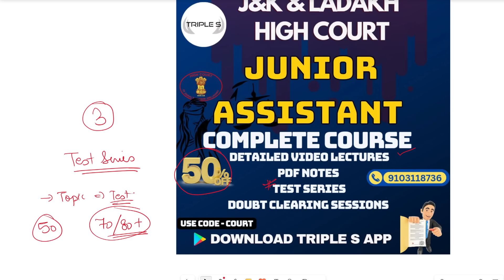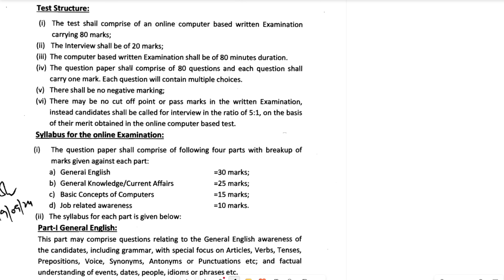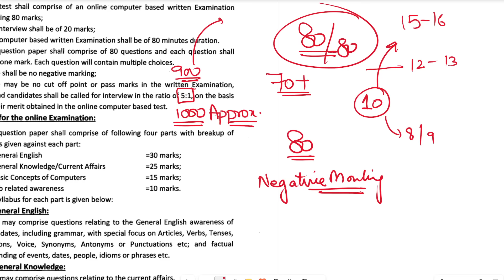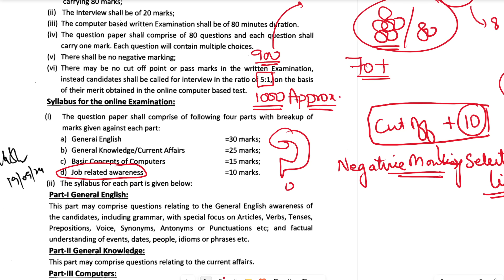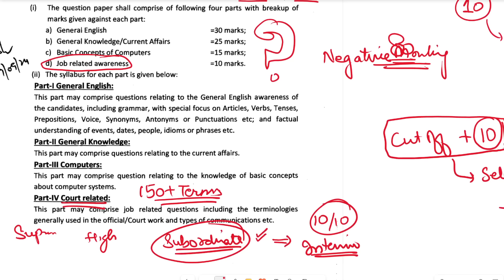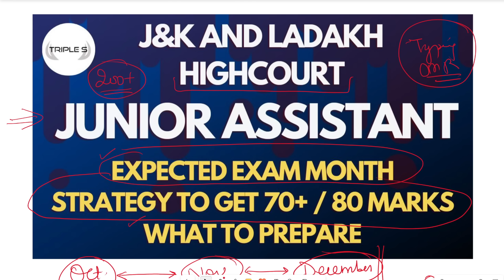Junior Assistant High Court - FAQs : Expected Exam Month - How to get 70+ Marks - What to Prepare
Junior Assistant - High Court

JKPSI NEW BATCH